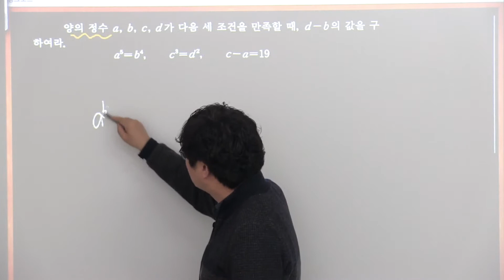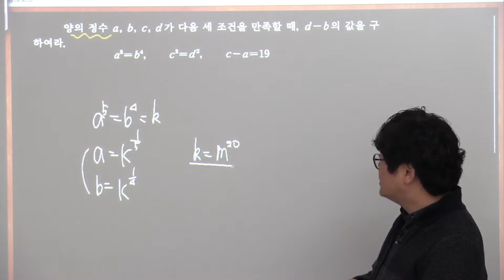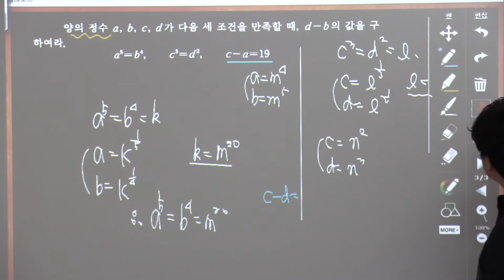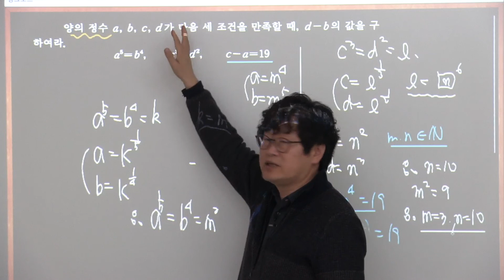2015개정 수학상실력정석연습문제 13 29